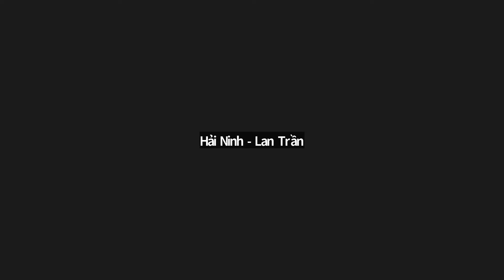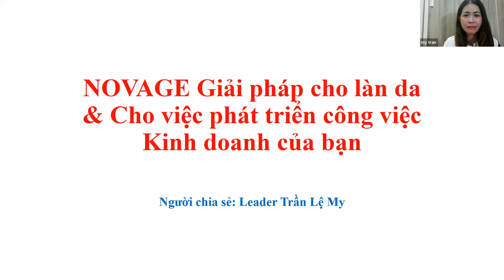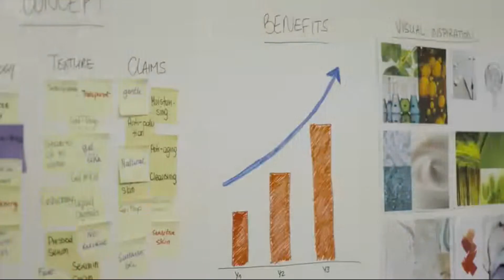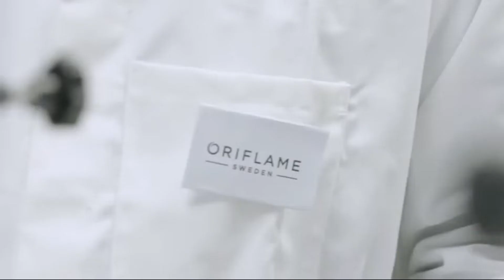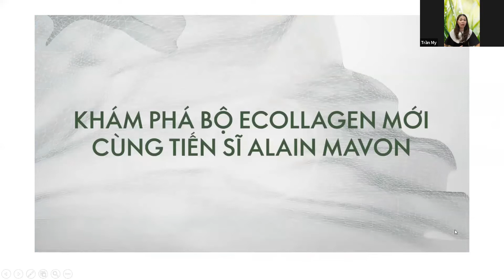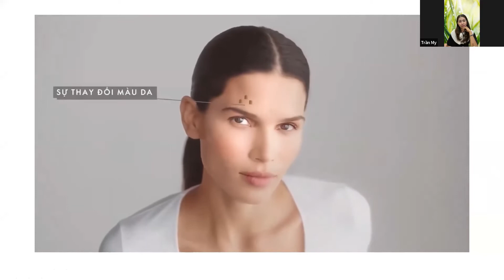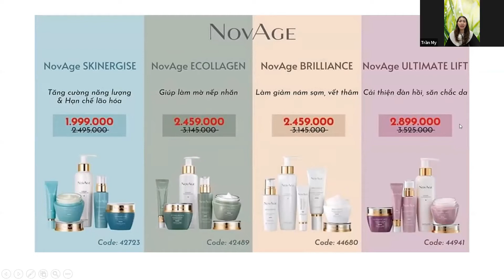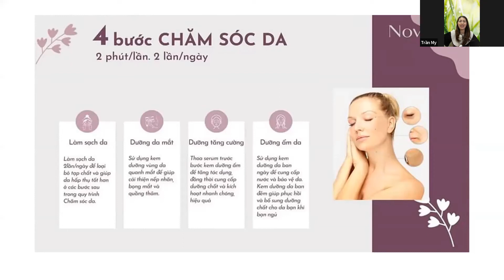NOVAGE GIẢI PHÁP CHO LÀN DA - ĐÂU LÀ BỘ ĐO NI ĐÓNG GIÀY CHO LÀN DA BẠN?